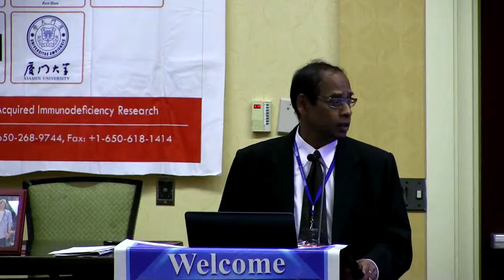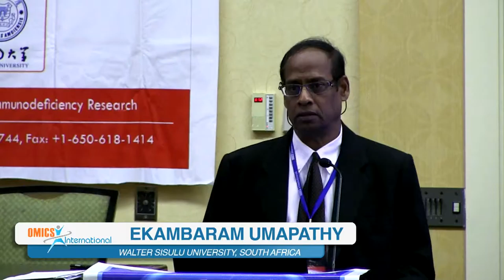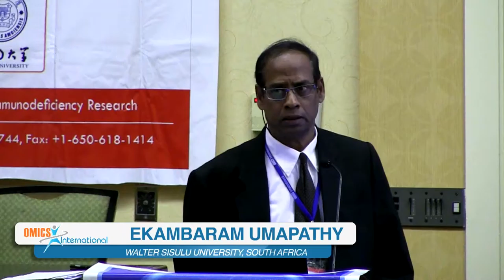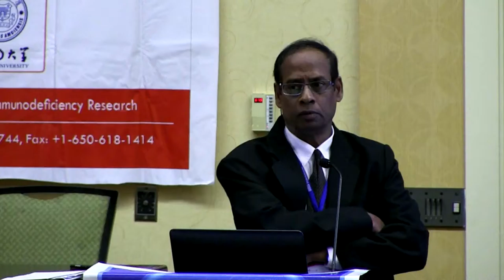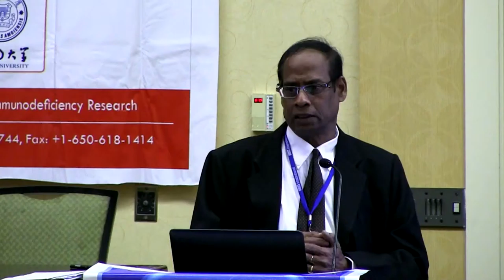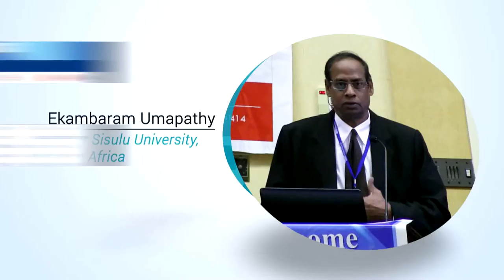Ekambaram Umapathy | South Africa | STD-AIDS 2015 | Conference Series LLC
3rd International Conference on HIV/AIDS, STDs & STIs
November 30-December 02, 2015 Hilton Atlanta Airport, Atlanta, USA

Title: An association between vasoactive agents and etiology of hypertension and obesity in HIV patients in Mthatha, South Africa